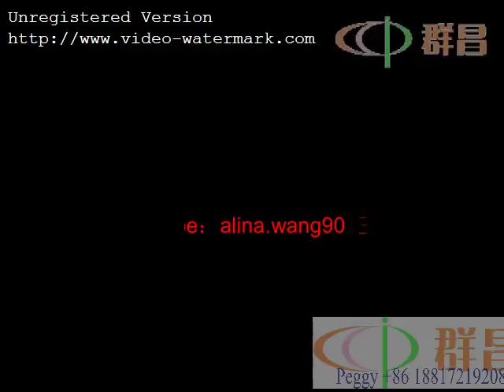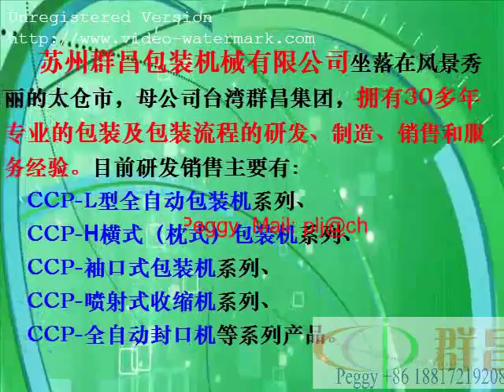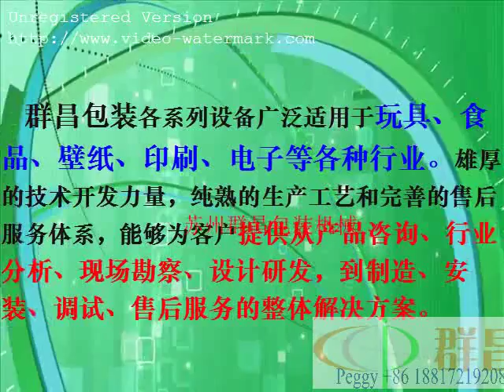shrink wrapping,heat shrink tubing machine,heat shrinkable packaging machine